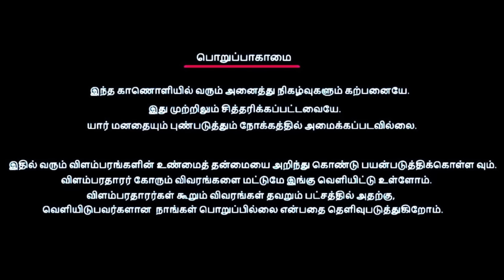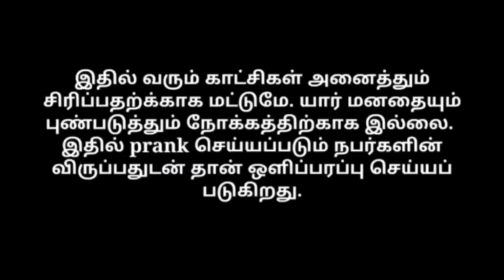Marriage prank | Mummy prank | Love prank | Tamil prank | Orange Mittai | vj praba | Prankster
முடிந்தால் உதவுங்கள் நண்பர்களே

Name ; Muralideva
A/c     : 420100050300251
IFSC   ; TMBL0000420
Branch : singanallur Branch
Bank     : Tamilnad Mercantile Bank

PhonePe

UPI ID
muralideva950@okicici